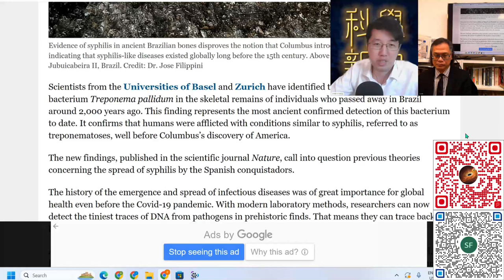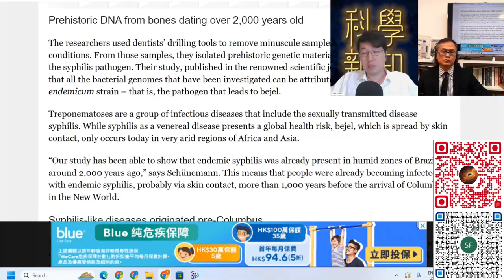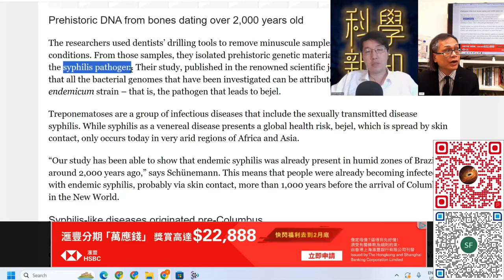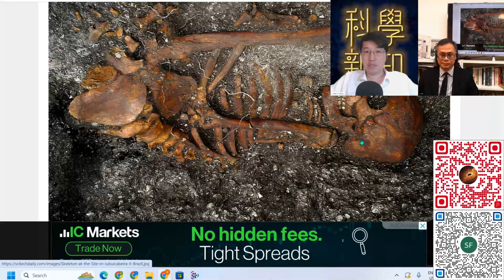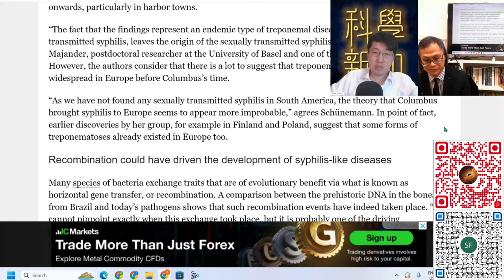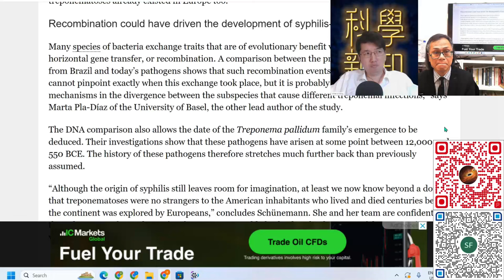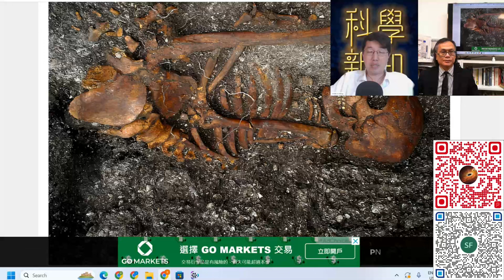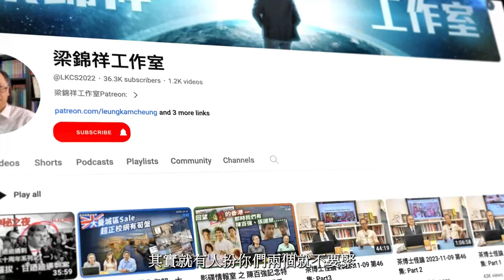科學新知 2024-02-29 科學回憶錄: 哥倫布一行人是否將性病帶到美洲的元兇？巴西遺體基因分析給出答案。| 主持：陳志宏博士 & 台長梁錦祥